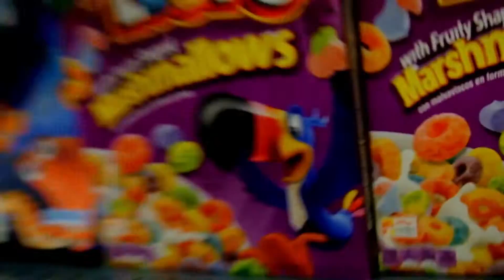The Joy of Froot Loops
Song: Atmosphere - The Ropes